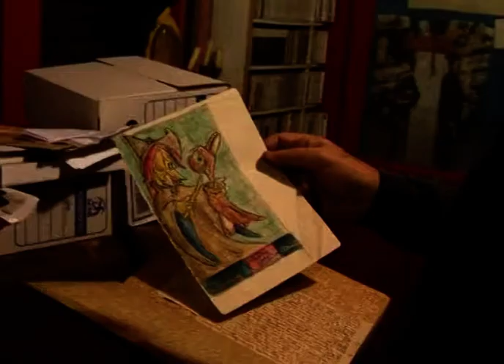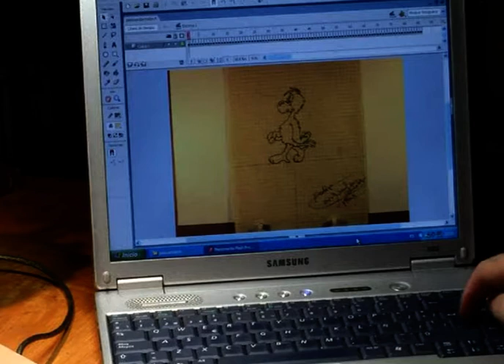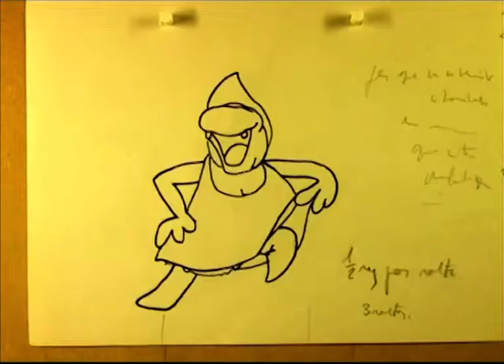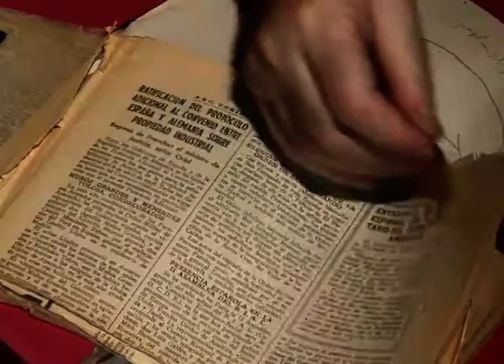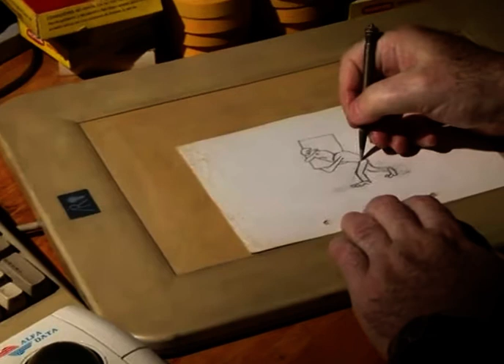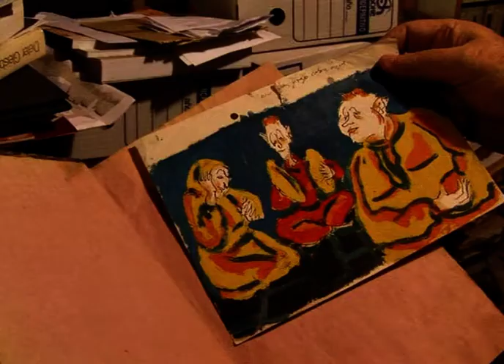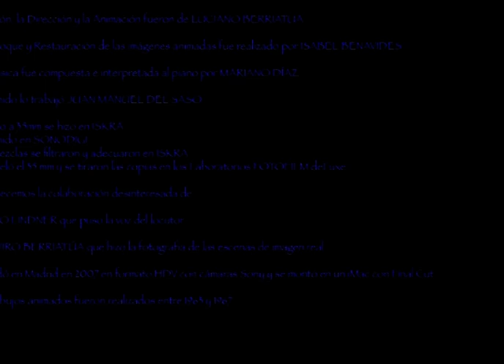Una historia sin pies ni cabeza